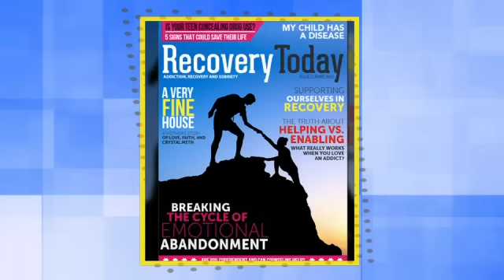A message of hope for people suffering from substance abuse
CEO of SOBA Texas Greg Hannley, actor Daniel Baldwin, Director of Operations of SOBA Alex Draghici and Doug Mindor from SOBA Recovery Center visit the show and discuss with Shelly about the importance of helping those you think may be at risk of having a substance abuse problem. SOBA gives you tips on how you can find out if your child is on a downward spiral and what measures you can take to get them the help they need.

SobaTexas.com